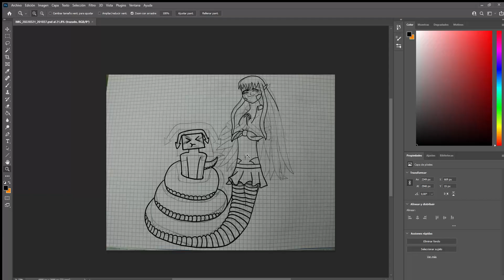Photoshop.mp4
I love drawing girls